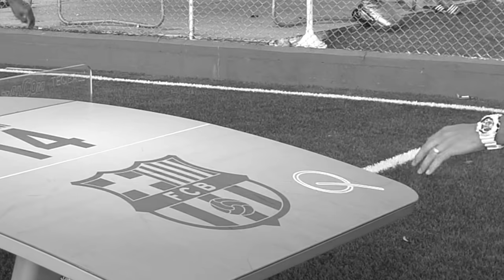DESAFIO COM MALCOM DO ZENIT (UM VERDADEIRO MASSACRE!!!)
DESAFIO DE FUTEBOL COM O CRAQUE MALCOM EX JOGADOR DO BARCELONA E ATUALMENTE NO ZENIT DA RUSSIA.

Nossos Instagram:
@DiegoFreestyle e @GingaStreet / Produção: @Alefilmes @NiloAraujoFotografia